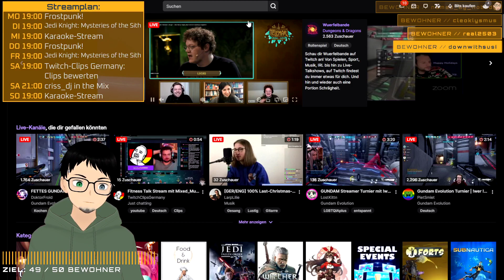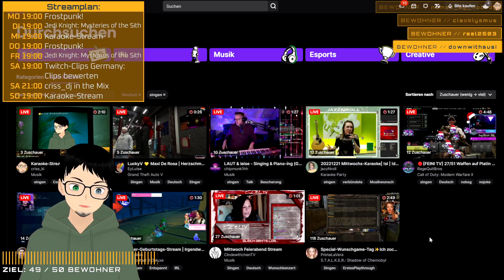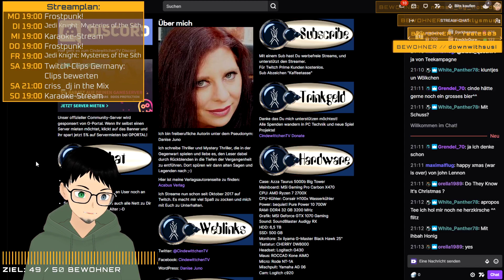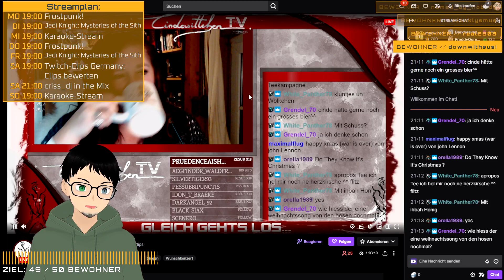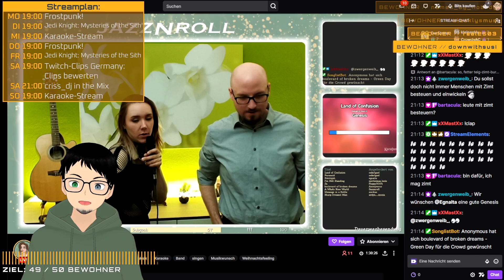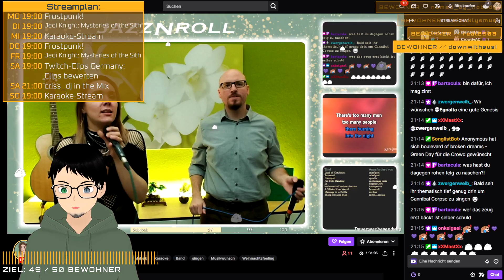21.12.22 • Karaoke-Stream 🎤 Livestream VoD [🇩🇪|GER|Deutsch|Vtuber]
🔴 Livestream VoD vom 21.12.22